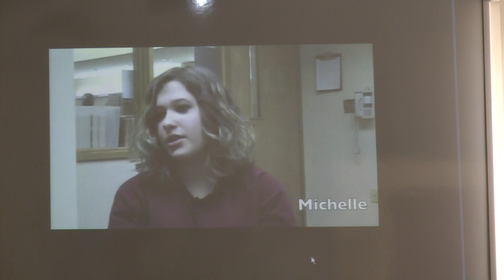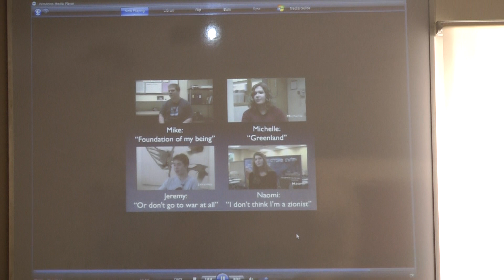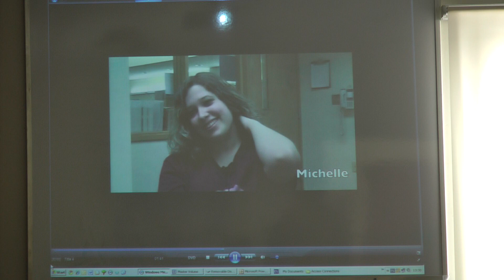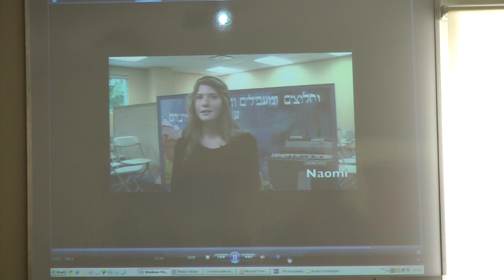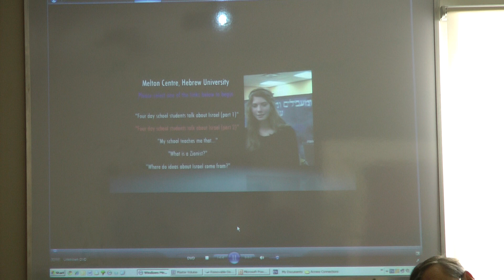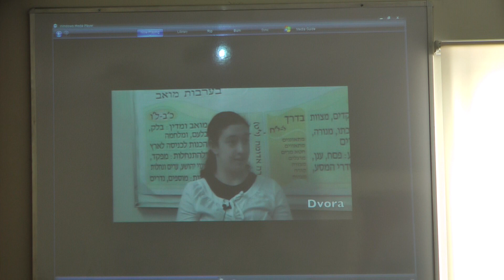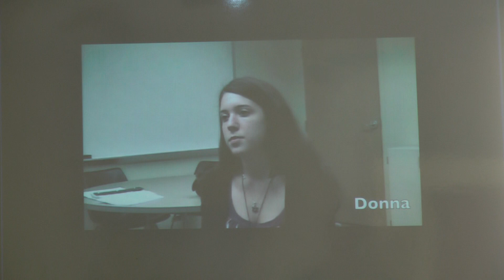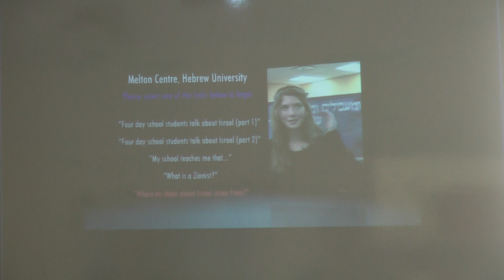ATTITUDES OF YOUNG STUDENTS IN JEWISH SCHOOLS REGARDING ISRAEL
Departmental Seminar led by Dr. Howard Deitcher and Dr. Alex Pomson
on the topic of:
"What do American Jewish youth really think about Israel?"
A discussion was held following a screening of video interviews with students in American Jewish high schools.

PART 2

Conferences and Seminars of the Melton Centre for Jewish Education.